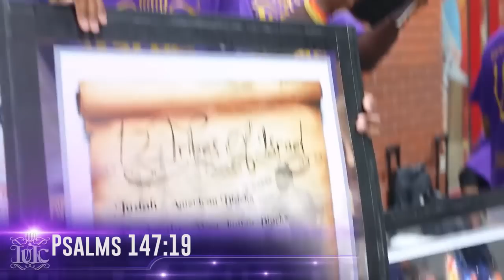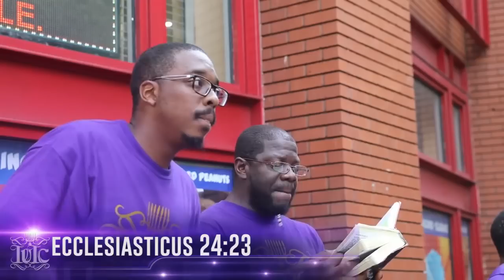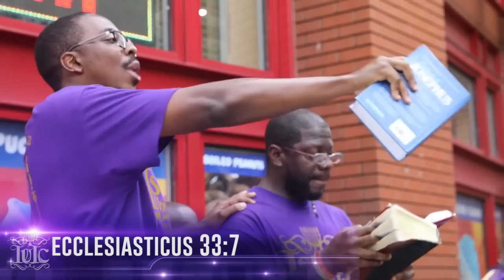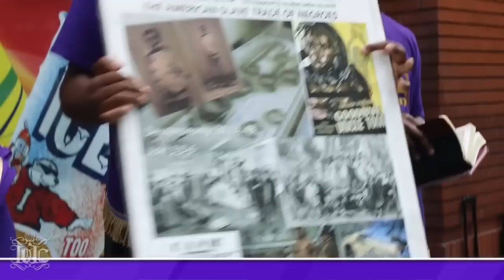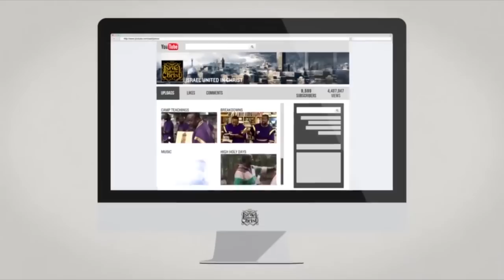The Israelites: Celebrating Birthdays Proven SATANIC!!!!..IUIC